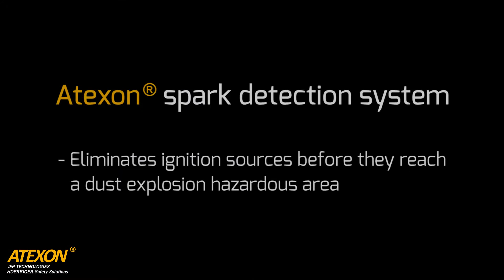Atexon Spark Detector Testing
Automatic fire suppression system for dust collectors and ducting for high fire risk applications, Detection within milliseconds.